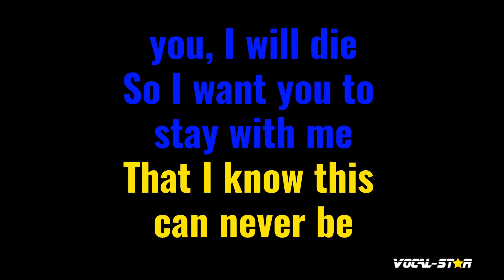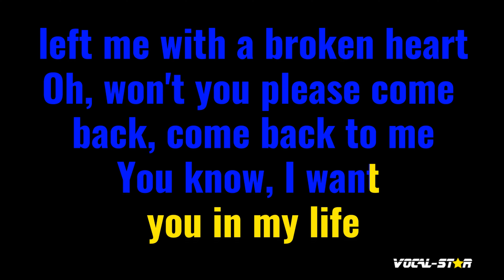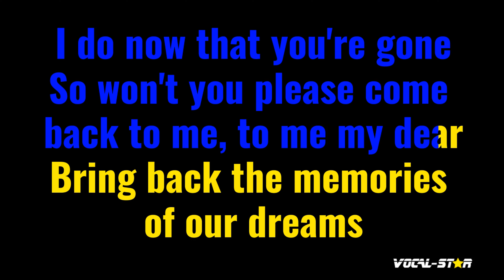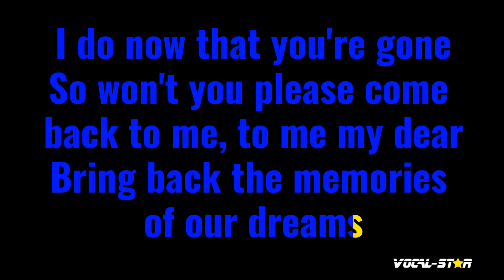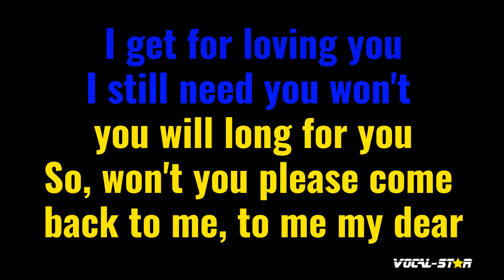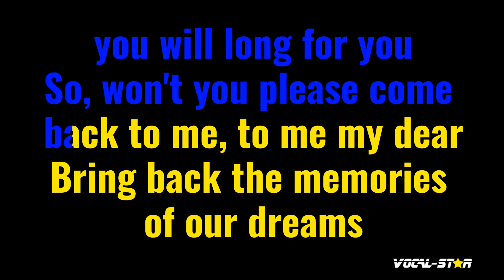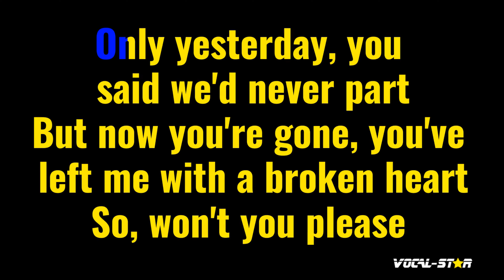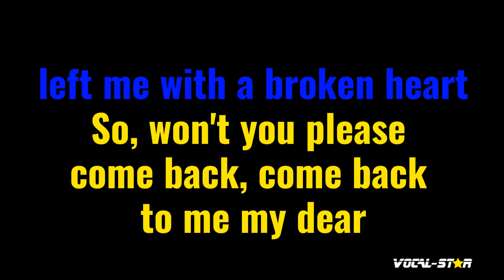Memories Of Our Dreams Karaoke | Eddie Peregrina Karaoke Version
Whether you're a long-time fan of Eddie Peregrina or discovering their music for the first time, "Memories Of Our Dreams" instrumental version will have you dancing and singing along in no time. So grab the mic, hit play, and let the good times roll with this upbeat and infectious track. Belting out this amazing karaoke instrumental version will be incredibly fun!

00:00 Introduction
00:35 Start of Song
02:50 Next Song